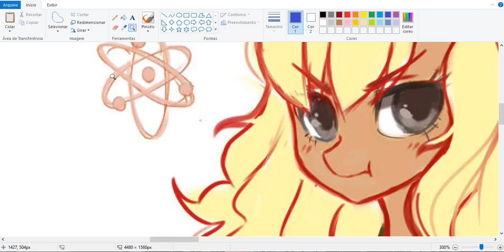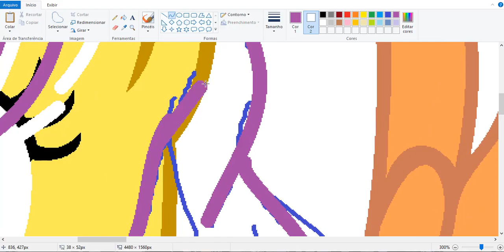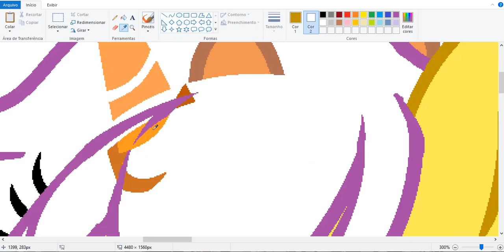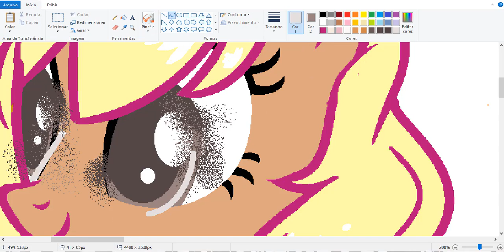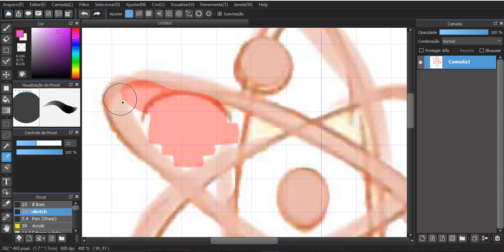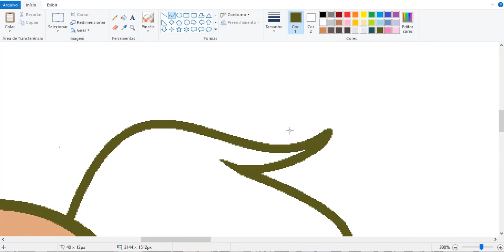~ SPEEDPAINT - Petri Dish! ~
This is an Fanart that i made for MiloDish, I'm not actually proud, after all its just an Base Edit :T

My Skype: snowypie19kawaiidesu and if not work just send me your name and i'll add you :3

DeviantArt: (i have an new account!) - biscokkiartz2.deviantart.com